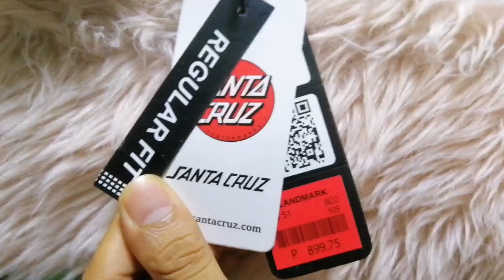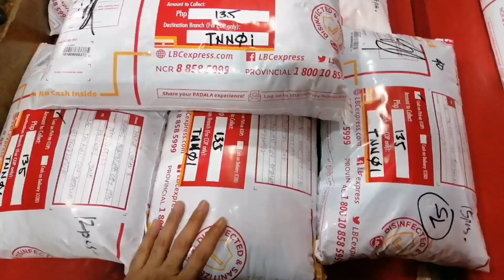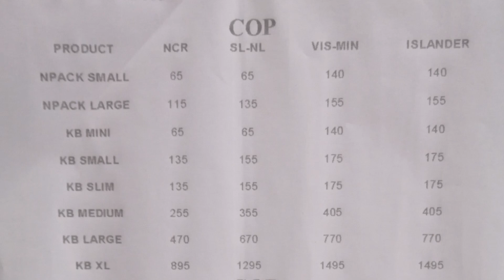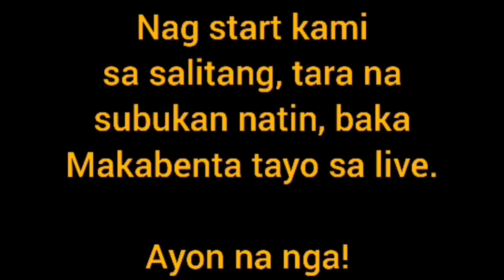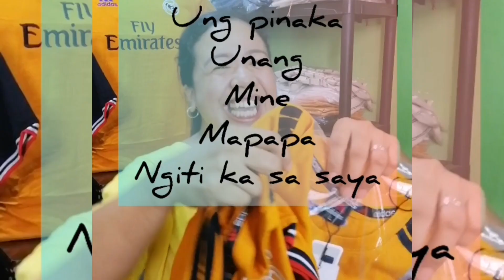SANTA CRUZ SHIRTS FAMOUS STREETWARE BRAND + LBC COP UPDATES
OVERRUNS AND RTW

In this video i showcased one of my limited edition shirt branded overruns. The brand is Santa Cruz. I also updated the LBC cash on pick up or COP new rates. So u much watch until end for more tips.

Online selling is one of the best business you must try...